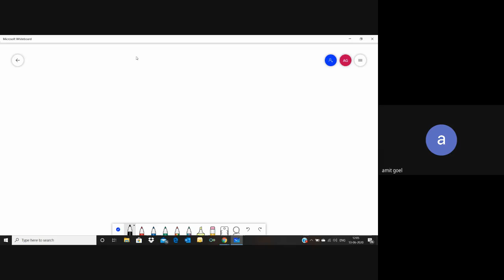Physics( Work, energy, power)